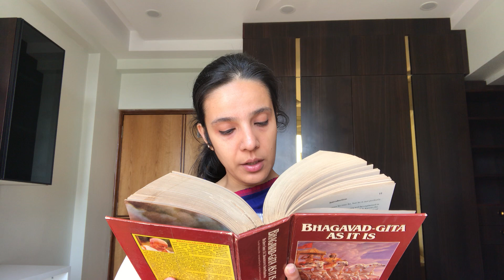Reading Bhagavad Gita As It Is (English) by A C Bhaktivedanta Swami Prabhupada Chapter 9 Verse 16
Chapter 9 - “The Most Confidential Knowledge”